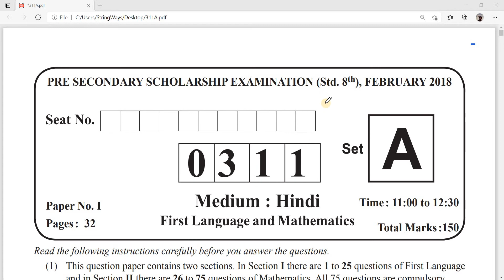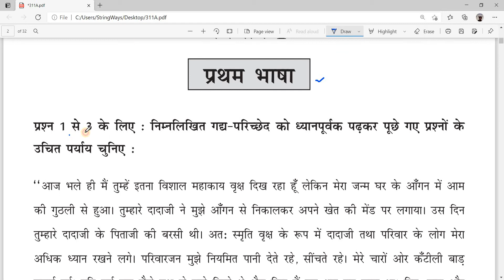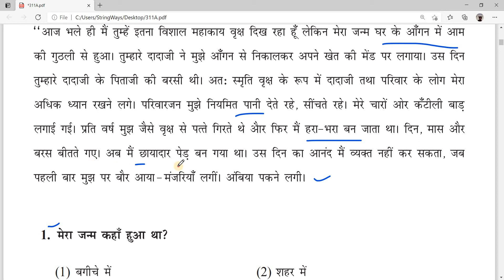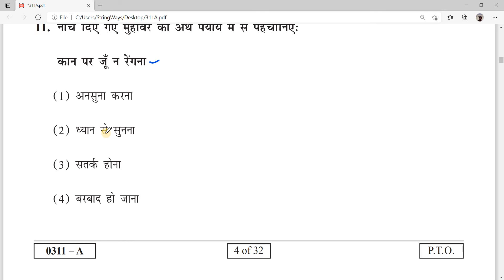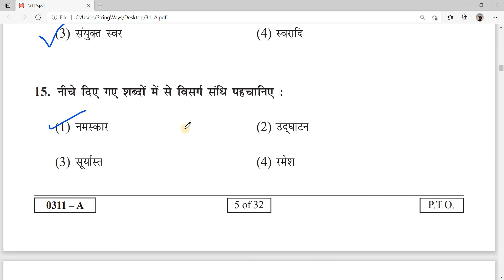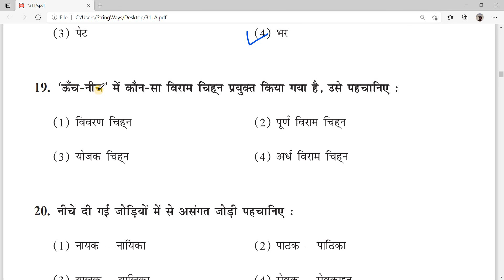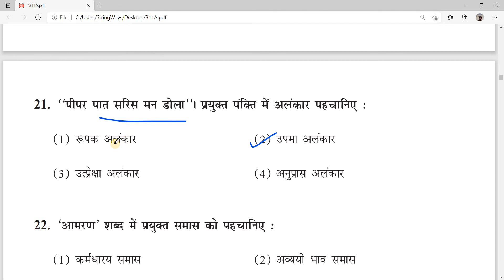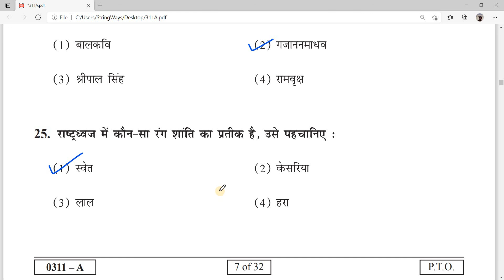शिष्यवृत्ति परीक्षा 2018 | प्रथम प्रश्नपत्र | हिंदी | कक्षा- 8वी | हिंदी माध्यम RAMNARAYAN YADAV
शिष्यवृत्ति परीक्षा 2018 |  प्रथम प्रश्नपत्र  | हिंदी  | कक्षा- 8वी | हिंदी माध्यम  RAMNARAYAN  YADAV SCHOLERSHIP 2018 HINDI